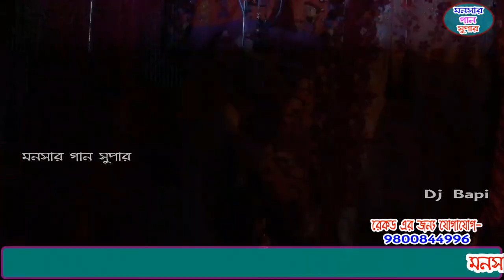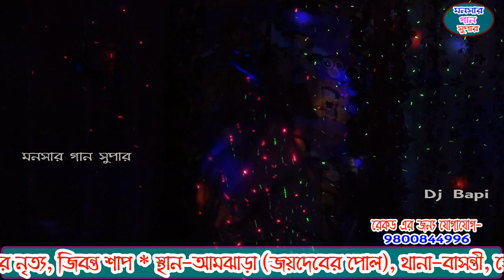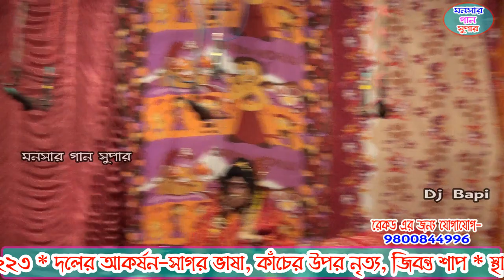monosa gan 2021 | মনসা গান | monosar gan new | ভাই ভাই অপেরা | dj bapi | ep-26